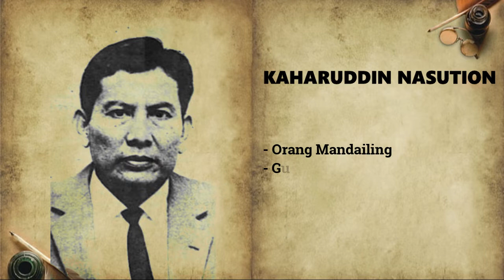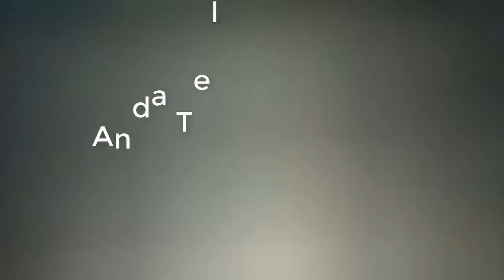TOKOH KITA - LETNAN JENDERAL TNI (PURN.) KAHARUDDIN NASUTION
Tokoh Kita | Mengenal sejumlah profil tokoh yang sukses dari berbagai bidang versi Radio StArt FM Panyabungan.